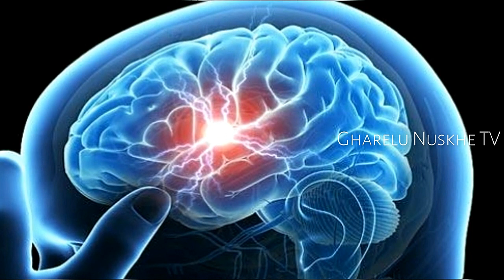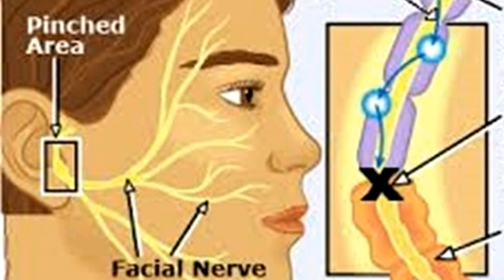लकवा पेरालिसिस मात्र 1 खुराक में ठीक करे | paralysis attack Natural Treatment